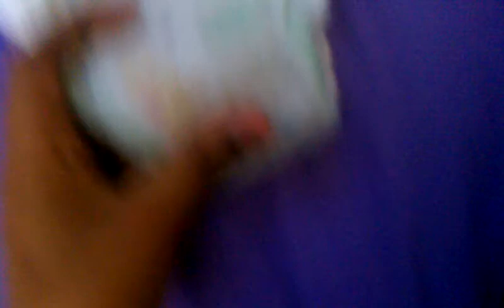Pjs, Hats, Diapers and Socks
Pijamas, hats, diapers and socks. request for yellowbanana0816